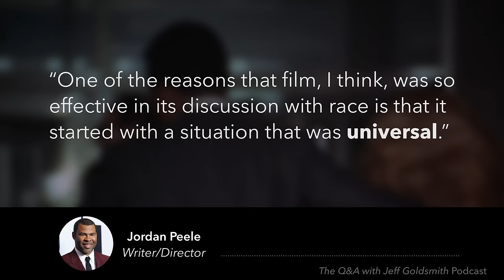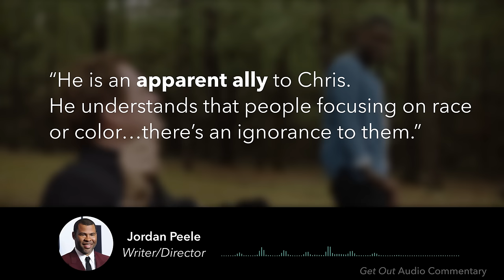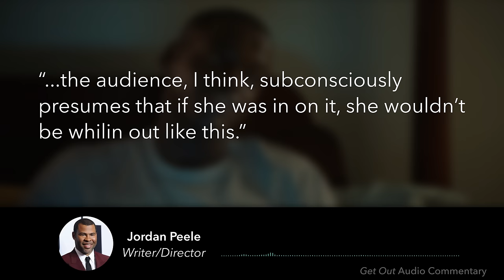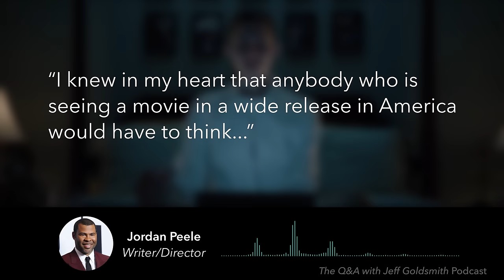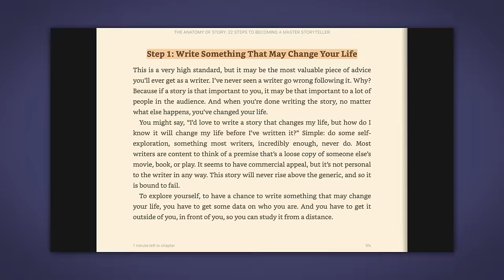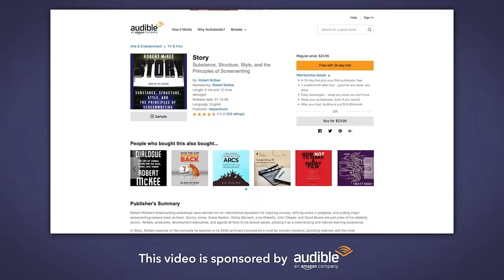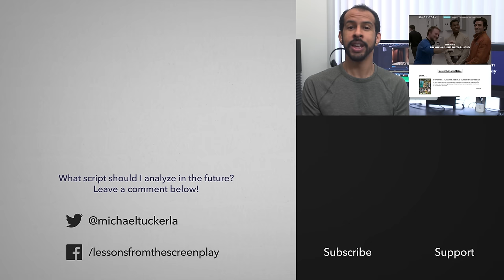Get Out — A New Perspective in Horror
Get Out takes a situation that is universally relatable and adds a specific and unfamiliar protagonist. In doing so, the film unlocks new ways of creating tension and establishing trust. This video examines the new storytelling techniques Jordan Peele applied to 2017’s Get Out.

Thanks to Diego Rojas for composing original music for this video and this channel!